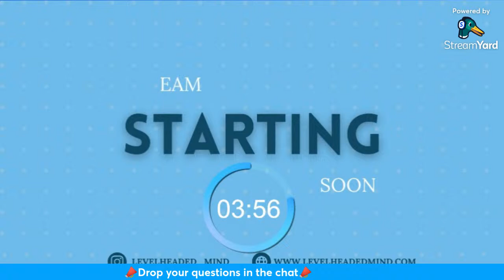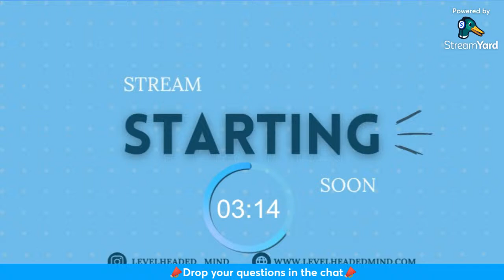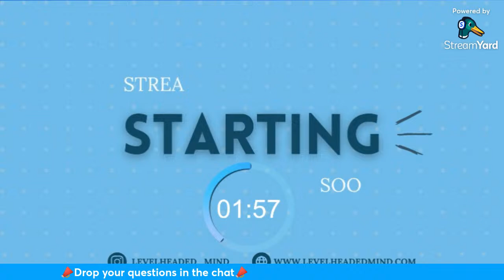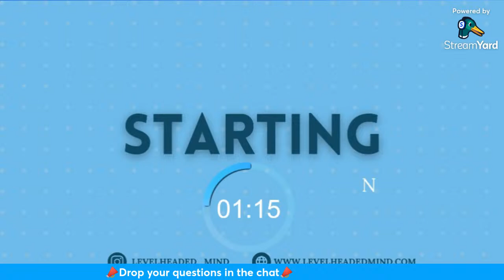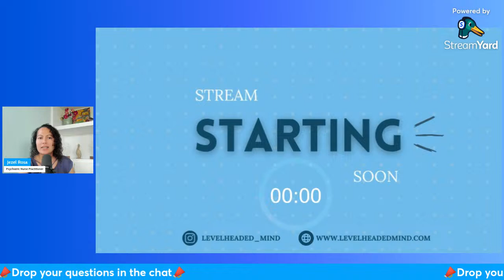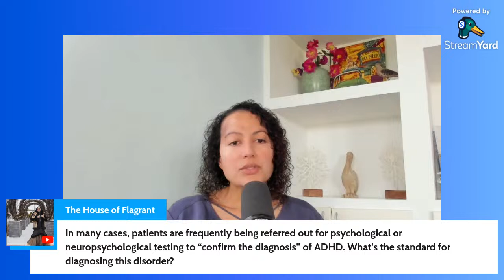Antidepressants for Bipolar II Disorder: Answering your Questions LIVE!!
Intro 00:00
Timer stop 04:40
First Question: Using antidepressants in hypomania 05:35
Gene sight testing 09:48
Atomoxetine vs Methylphenidate 15:33
Type 3 Bipolar (Cyclothymia) 20:53
Nicotine gum 22:19
Vraylar v Caplyta 23:19
Post COVID agoraphobia treatments 26:13
Elevated BP with atomoxetine 30:17